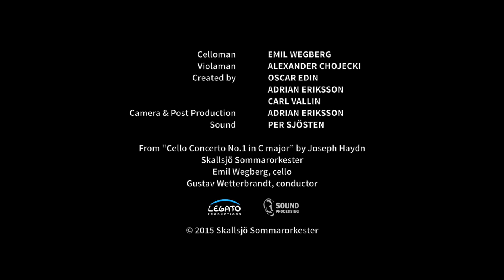Celloman Begins – J. Haydn Cello concerto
Skallsjö Sommarorkester proudly presents another unofficial music video! Enjoy classical music in a whole new way and context, and listen to our own super hero soloist Emil Wegberg!

Skallsjö Sommarorkester
Soloist: Emil Wegberg
Joseph Haydn Cello Concerto in C major, movement 3, Allegro molto